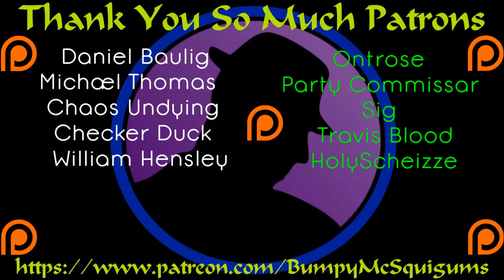First Look - Scalpers Turtle & The Moonshine Gang - MADNESS!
*Note*  Scalpers Turtle & The Moonshine Gang is currently in closed Beta and will be launching into Steam Early Access soon!

Scalpers: Turtle & The Moonshine Gang is a fast paced, top down, twin stick, co-op, shooter, where quick reflexes, mad skills, and solid team work will help you succeed. Unfortunately, we're all old men, and slow, and our teamwork isn't great. so. rough stuff. Still, absurdly fun game so far, and we're all looking forward to seeing what they add to the game moving forward!

A big thanks to A Sweet Studio for sending these keys my way and letting me invite friends and fans to join me for this!  :)